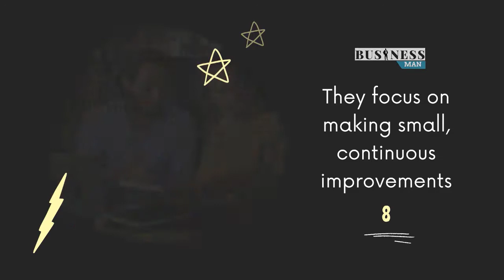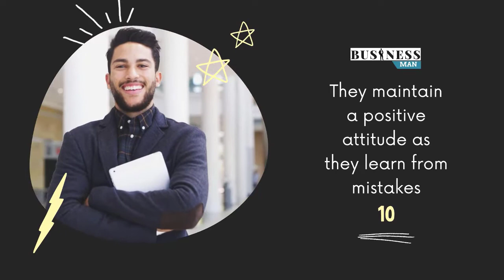12 THINGS SUCCESSFUL PEOPLE DO DIFFERENTLY | Quotes About Life Lessons | BusinessMan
12 THINGS SUCCESSFUL PEOPLE DO DIFFERENTLY | BusinessMan
Quotes About Life Lessons
Deep Quotes About Life - Quotes About Life Lessons
12 Shocking Habits of Successful People
habits motivation
I Tried Rich People's Habits, See How My Life Changed
12 HABITS ALL SUCCESSFUL PEOPLE HAVE
Who Do I Need To Become - Motivational Video
Who Do I Need To Become
There Is Nothing More Powerful Than A Human Being With PURPOSE! (Motivational Video)
The Life-Changing JOKER Quotes | Most Inspiring Joker Quotes
joker Quotes
Kourtney Kardashian
Sharna Burgess
Andre Hill
Denzel Washington
Meniere's disease
Ja Morant
Josh Allen
Nick McGlashan
Lori Loughlin
Buffalo Bills
Patriots
Bills
Cam Newton
Stefon Diggs
Lori Loughlin released from prison after 2-month sentence for college admissions scam
Patriots head coach Bill Belichick apparently ‘doesn’t buy into’ the Josh Allen hype
Lionel Messi • FC Barcelona

Learn NOW!

How to Start this Business in Pakistan.

Join us on Facebook @BusinessManDotPk
Youtube @BusinessMan (Select Channel category and find )